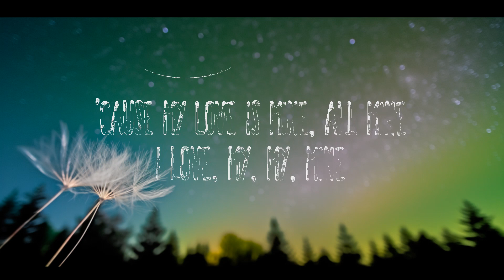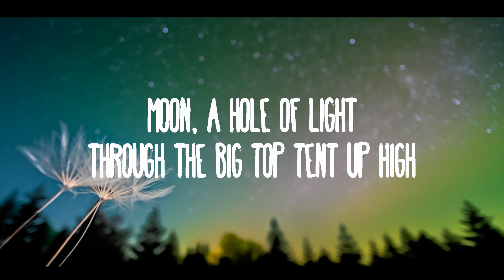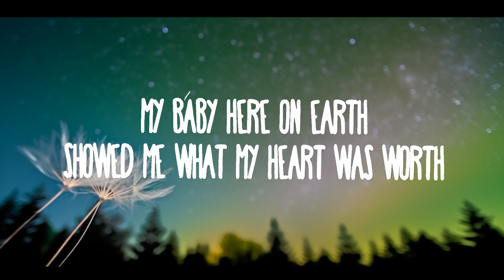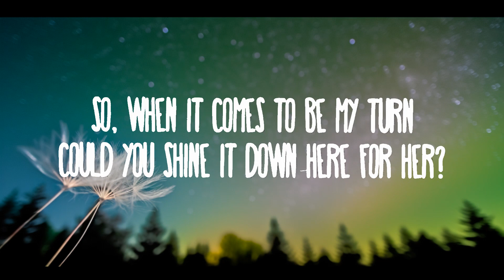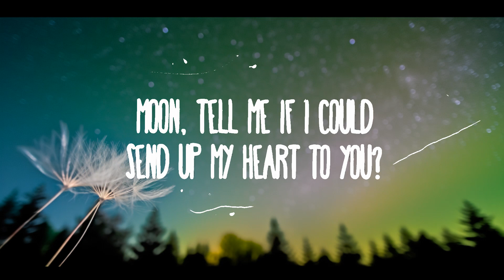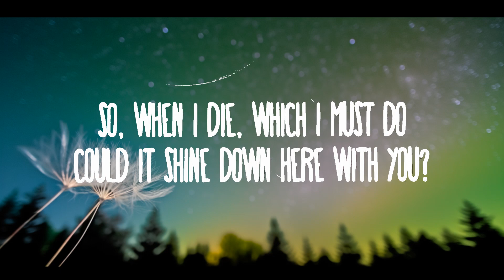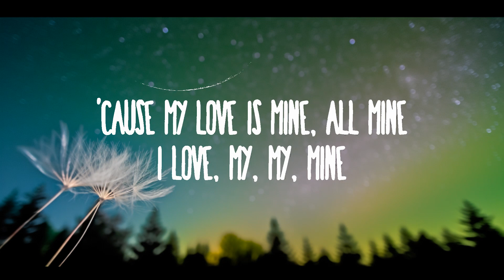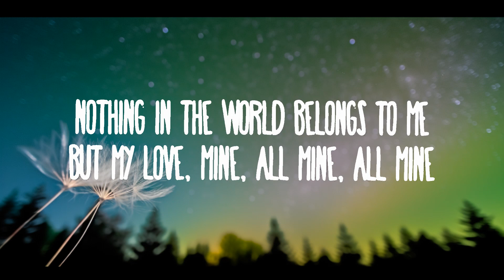Mitski - My Love Mine All Mine | Sound Music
(Lyrics):
[Verse 1]